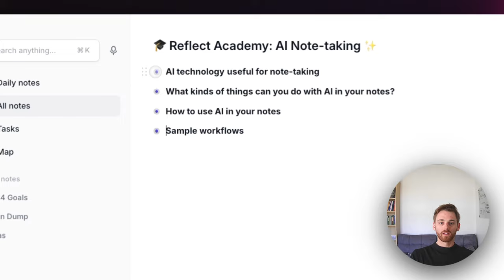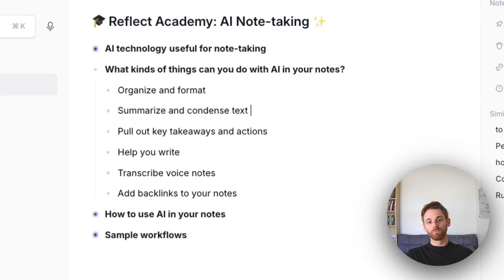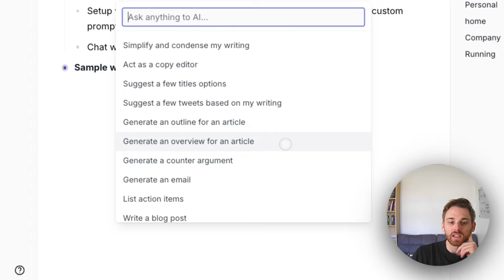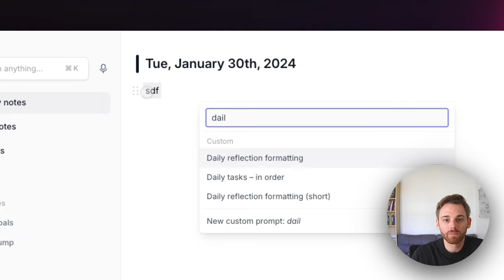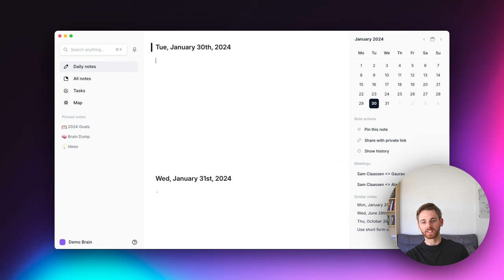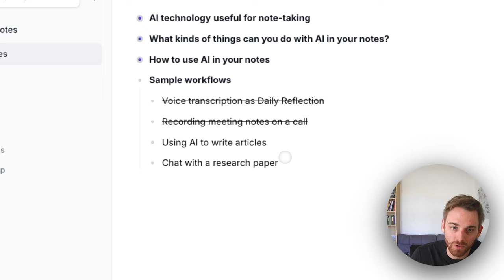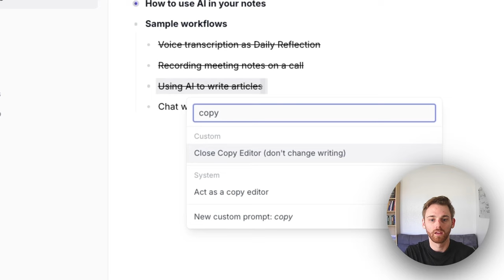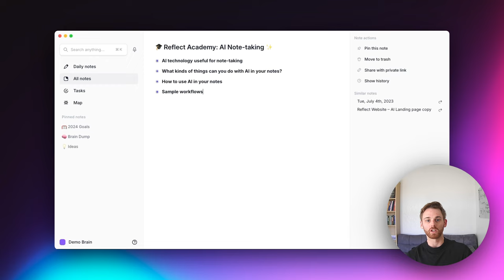Reflect Academy: AI Note-taking 101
AI has completely changed how we take notes in the last year. This lesson will teach you how to use AI effectively in your notes.

When personal computers went mainstream, more and more people switched from handwriting to typing their notes. Now, people treat handwritten notes like some kind of ancient ritual. Something similar now is happening with AI.

Already, many people are taking most of their notes by speaking instead of typing. People are no longer organizing their own notes and writing. They're chatting with their notes to extract information and find new insights. All of this is possible with AI.

You can use a note-taking app with AI built in (like reflect.app), or use tools like ChatGPT outside of your notes.

📍 Chapter Highlights
00:00:00 – Introduction to note-taking with AI
00:01:24 – What AI technologies are currently available for note-taking?
00:02:21 – What kinds of things can AI do with note-taking?
00:04:45 – How to use AI in your notes
00:09:33 – AI workflows to use in your notes
00:20:51 – Conclusion and final thoughts on AI note-taking